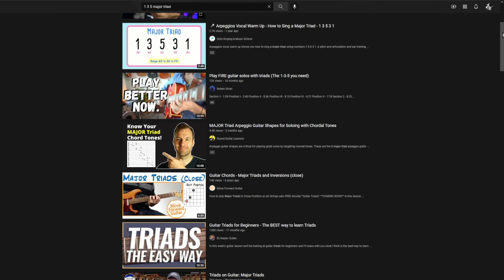What's up with 1-3-5 and 1-4-5 on Guitar?!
In this beginner guitar lesson, we clear up the confusion between 1-3-5 making up chords and a 1-4-5 progression.  It's a typical beginner guitar lessons question and isn't too confusing once it get's explained.

This is an easy guitar lesson on the 1 4 5 chord progression that also explains some basics about guitar chords.

Gear used in video:
Kiesel Aries 6

The Music With Marky channel is dedicated to giving guitar students the guitar lessons they need to make good music.  Each guitar lesson teaches guitar players how to play guitar in the most musical way possible.  Shred guitar and guitar tricks are important, but great music is what makes all the guitar practice worth it!